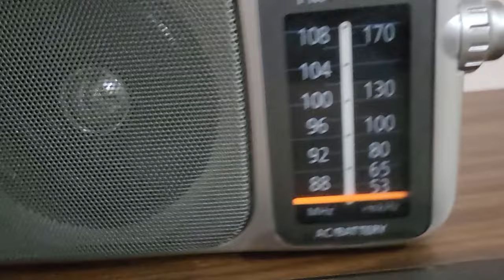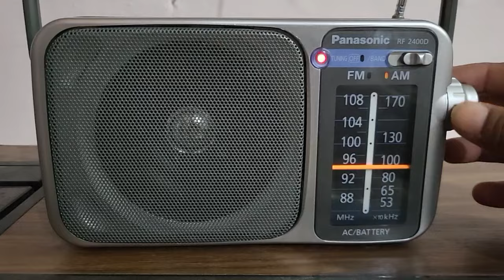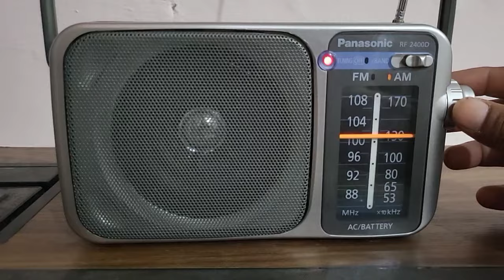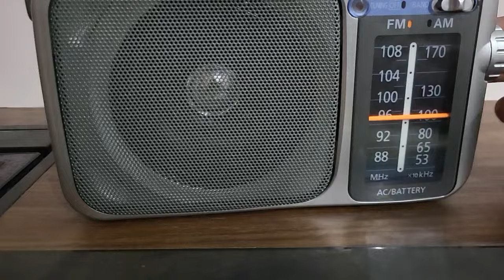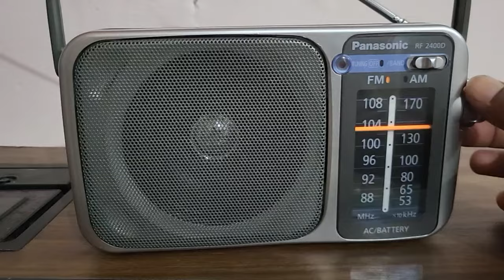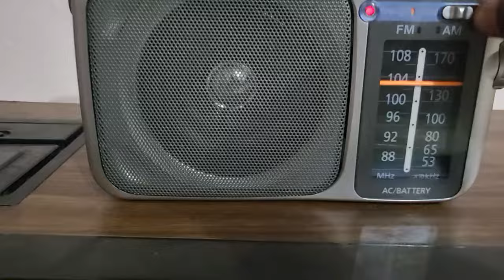Panasonic AM FM Radio model RF2400 D. 9828622958